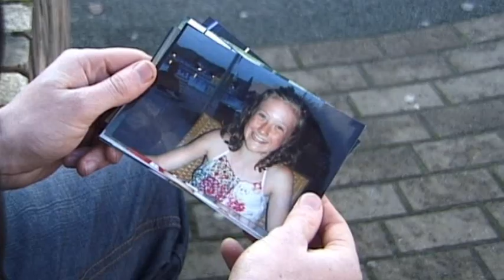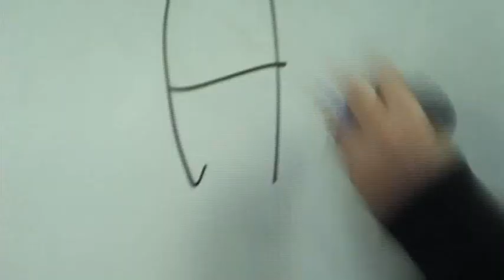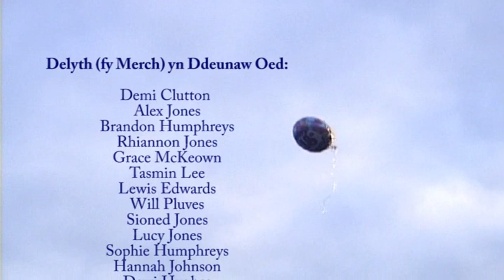DELYTH (FY MERCH) YN DDEUNAW OED gan Dic Jones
Ffilm yn seiliedig ar y gerdd 'Delyth (fy merch) yn ddeunaw oed' gan Dic Jones. Wedi ei chyd-gynhyrchu gan ddisgyblion Ysgol Morgan Llwyd, Wrecsam.